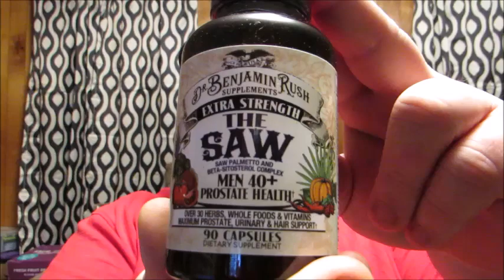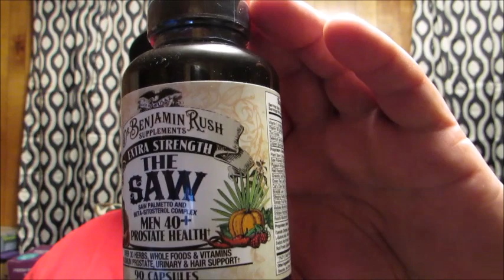Dr Benjamin Rush's Prostate Health Supplement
Today I am here to tell you about the Dr  Benjamin Rush's Prostate Health Supplement The Saw, which you can find at the following links:

(sometimes there are totally different review items at the blog and not all video products have blog articles written about them)

I received this product as part of a promotion but even so I wanted to leave a review for this product so others would know how my experience with this item was.